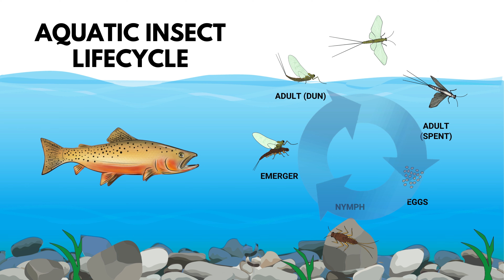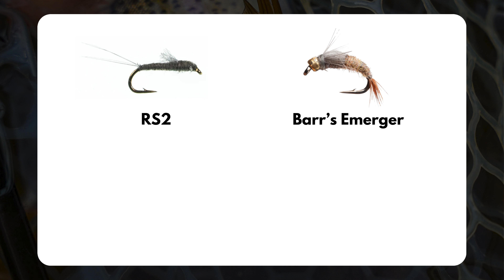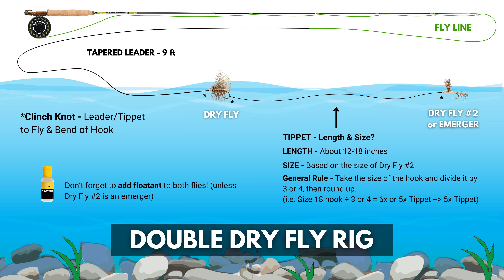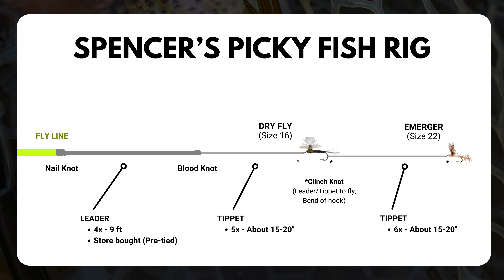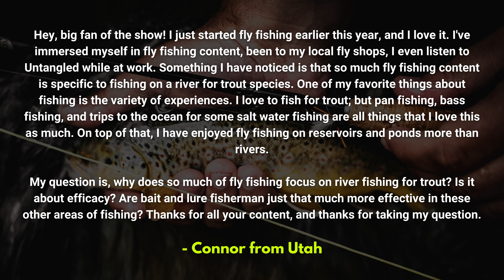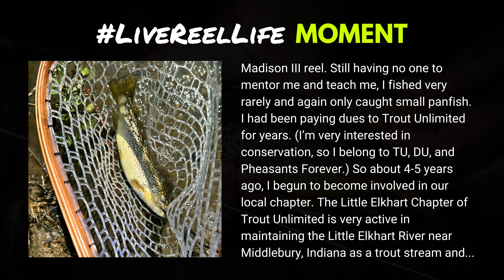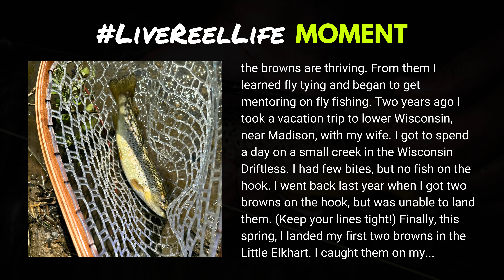How To Catch More Fish on Dry Flies | Ep. 98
🎣 We also sell high-quality flies & gear, at a reasonable price.